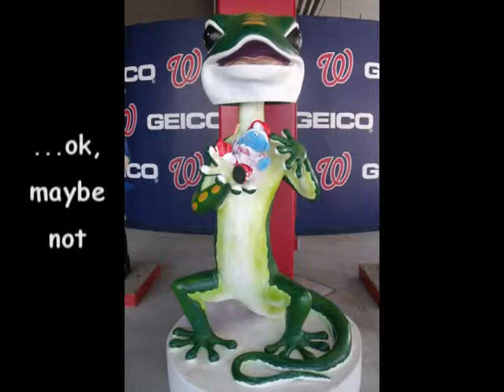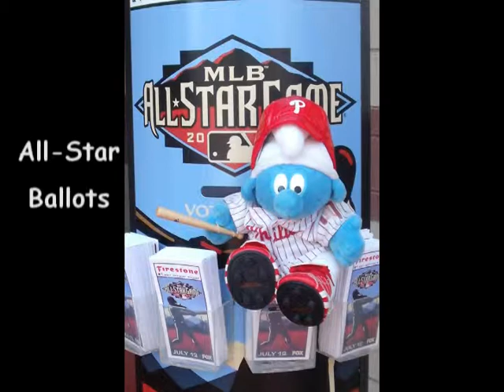J-Roll Smurf Tours Nationals Park, 2011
Photos of J-Roll Smurf's adventures at Nationals Park in May of 2011